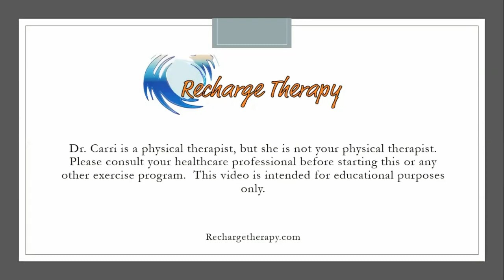Does Personal Experience Make You An Expert?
In this video Dr. Carri explains her opinion on whether personal experience makes you an expert.

Schedule with Dr. Carri